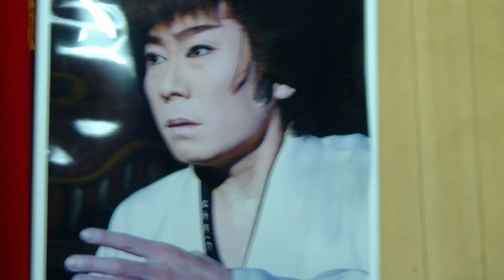2014年 紅劇団大阪公演 （鈴成座 浪花クラブ）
2014年大阪公演
鈴成り座　浪花クラブ
この時は　万座　枚方オアシス長寿　ハイカラ村もあり観劇に付いて行くのも楽しみでした。あきら座長の歌はとても魅力的です